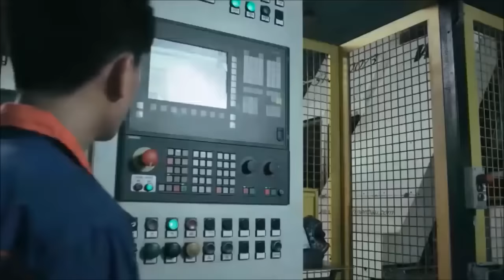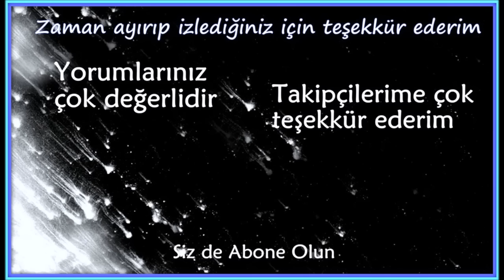Otomobil Jantı Nasıl Yapılır 2017 Arabamızın Tekerini Tanıyalım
ARABA JANTI NASIL YAPILIYOR iZLEYELİM ÖĞRENELİM 2017